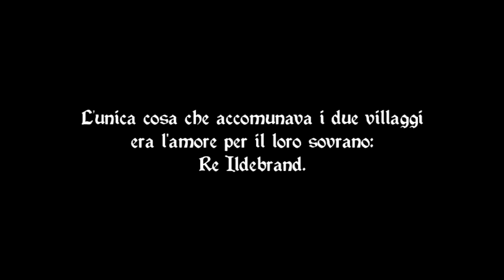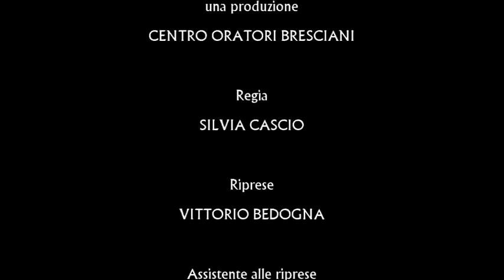Il re scomparso e la chiave di Kierburg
GREST 2012: PASSPARTU'

Una Produzione
Centro Oratori Bresciani

Interpreti
Giorgio Bellini -  Re Ildebrand
Fabio Chinca - fornaio
Patrizia Volpe - Silke
Graziella Moreni  - Bille
Alessio Bonetta - Furchtegott
Luca Stefana - Hinz
Lucia Petrucci- mamma
Martina Bettoni - bambina
Paolo Franchini - suddito
Andrea e Marco Cinelli - giocolieri
Elisa Bonzi- dama
Gianpietro Bonazza - cavaliere
Daniele Savoldi - cavaliere

Silvia Cascio

Riprese e assistenza alla regia
Vittorio Bedogna
Agata Nawalaniec

Gabriele Bazzoli, Gabriele Gennari, Silvia Cascio

Scenografie
Stefano Abastanotti

Organizzazione
Simone Agnetti

Musiche
Carlo Poddighe

Si ringrazia
Congregazione dell'Oratorio San Filippo Neri di Brescia
Compagnia Teatrale Via Mulini, 6 di Travagliato